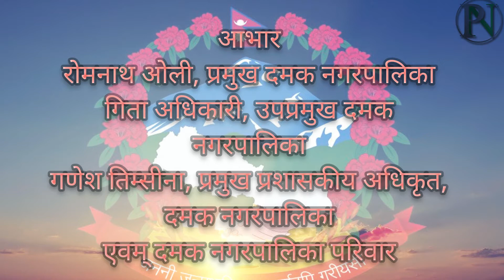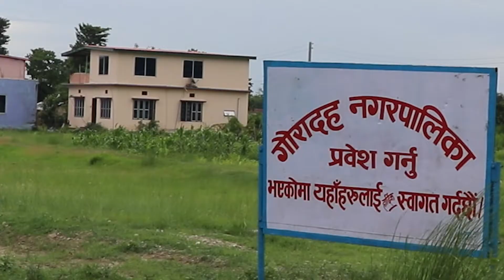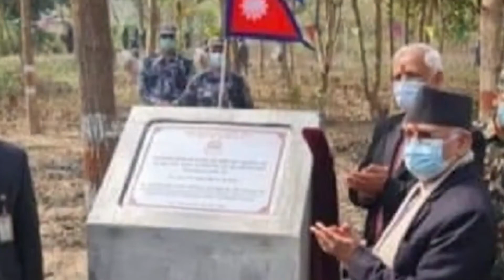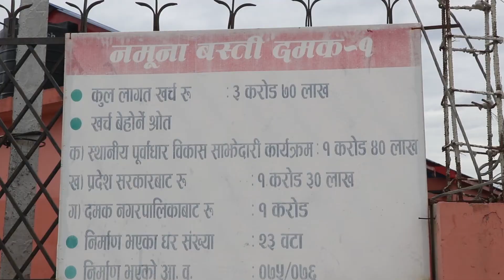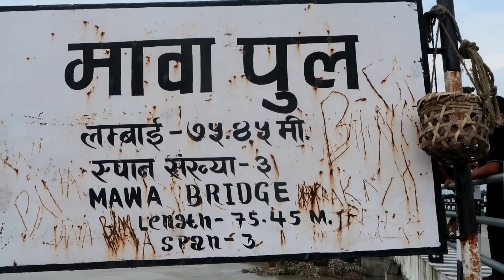Damak Municipality Documentary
This video is copyright of Damak Municipality.